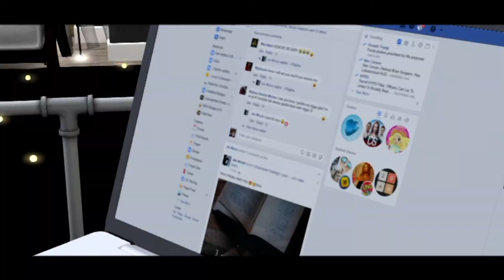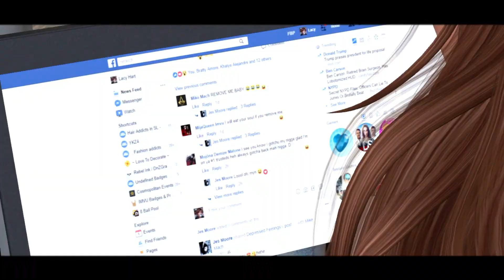Mackenzie Nicole - Deleted [Secondlife]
Secondlife Music Video
ByRequest Lacy Bennett